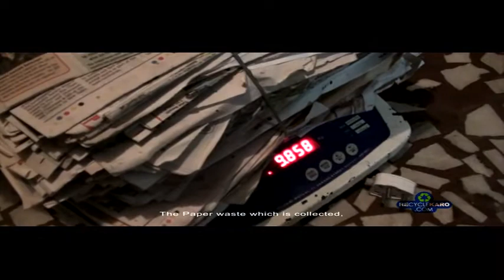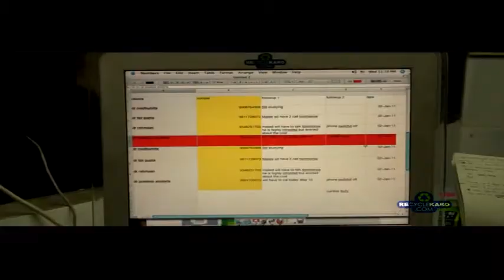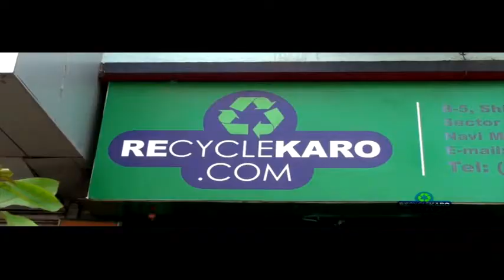Recyclekaro Official Video Phase I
recyclekaro a social enterprise engaged in recycling stuffs . this is a official Phase 1 video of operations followed by recyclekaro
come watch and have a feel why we need to have recycling policy in India.